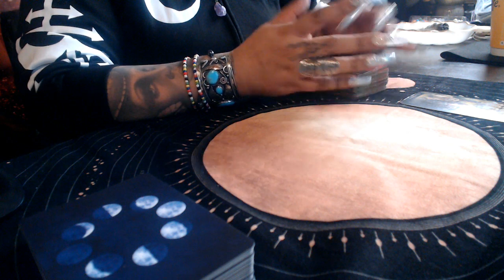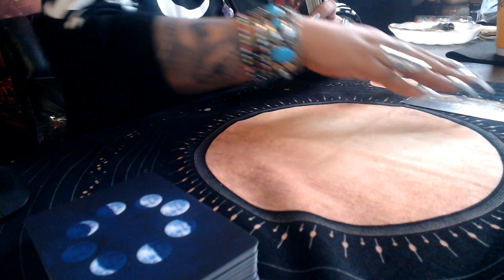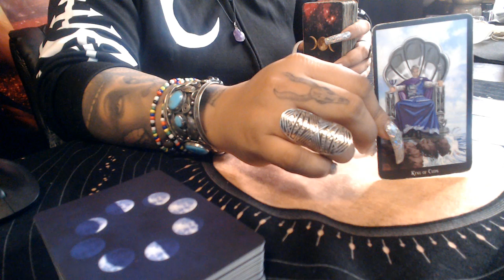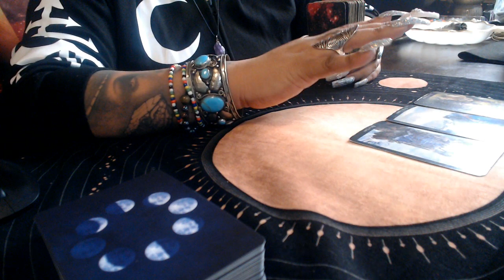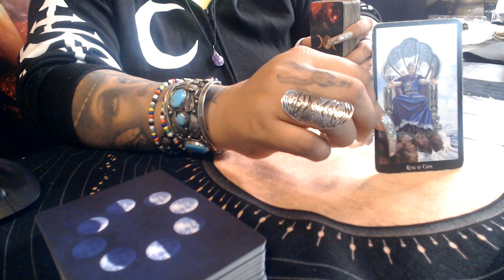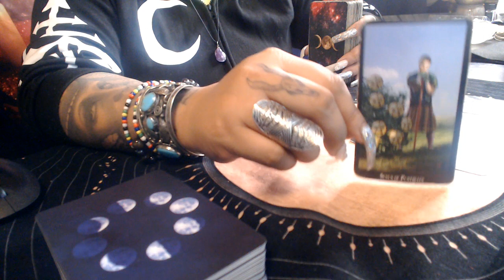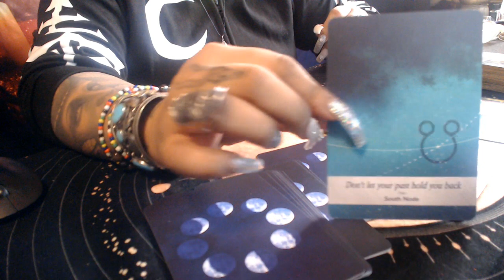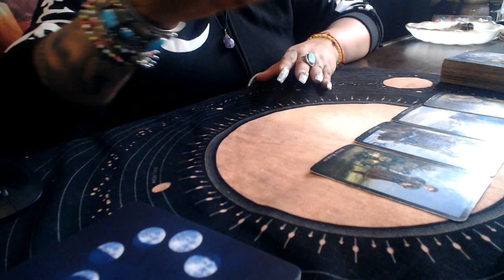Sagittarius ♐️ December 2019 "You Get What You Think Most About"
3 Card Reading
30 Min Reading
1 Hr Reading